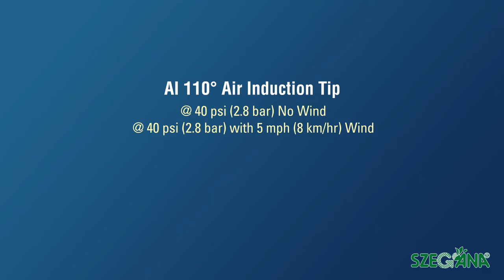TeeJet AI Air Induction